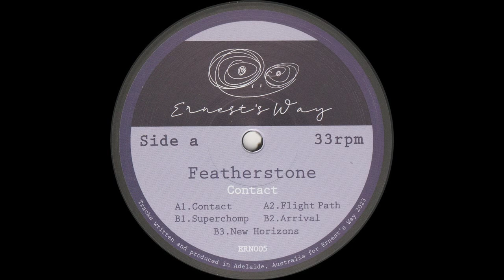Featherstone -- New Horizons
Featherstone – Contact
Ernest's Way – ERN005
Vinyl 12'
2023  Australia